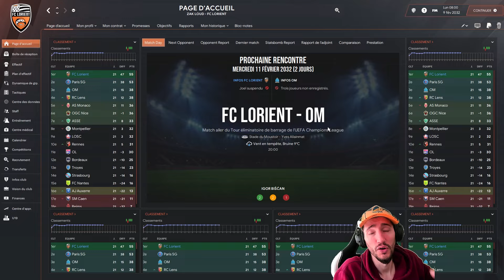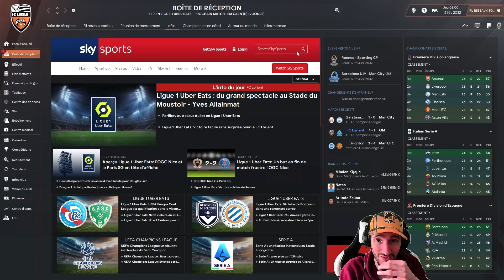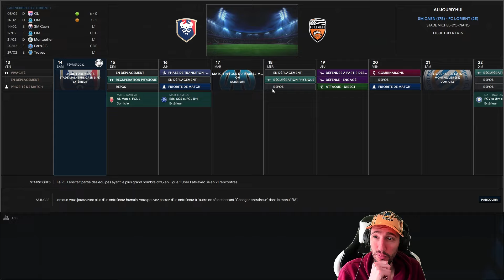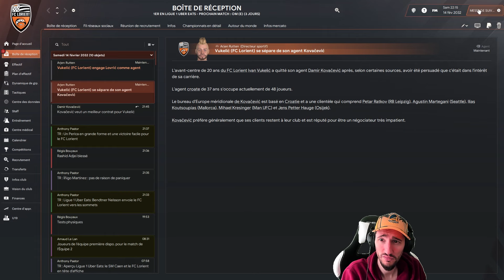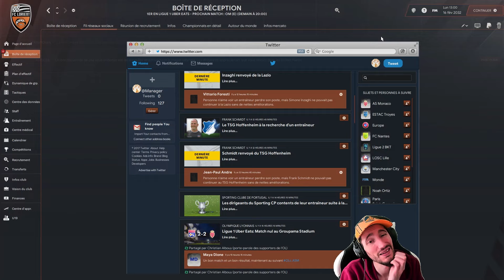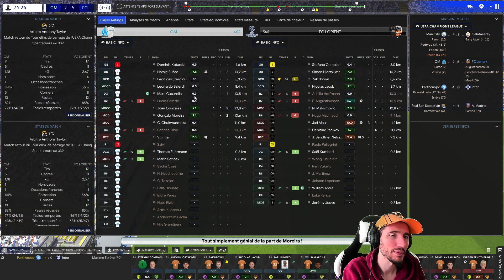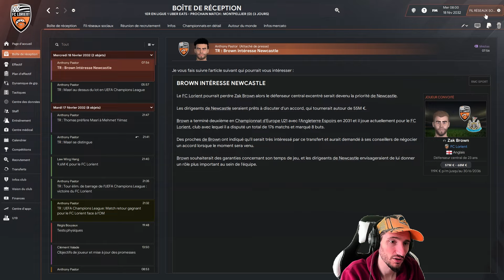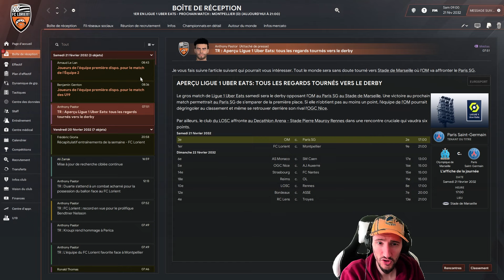DOUBLE CONFRONTATION VS L'OM !!.. Carrière Football Manager 2024 #155